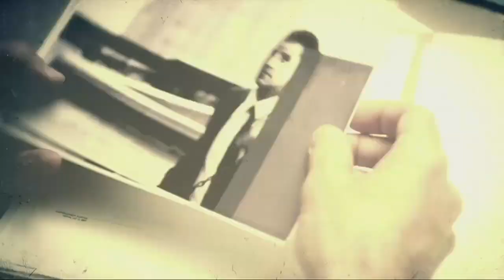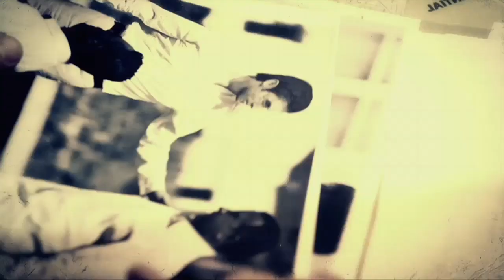Welcome to black ops 2 episode 3